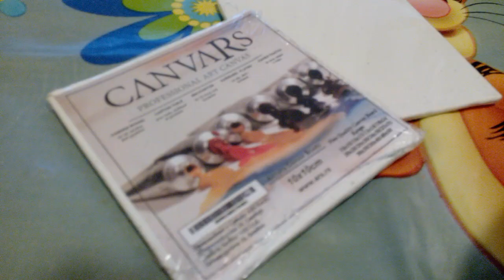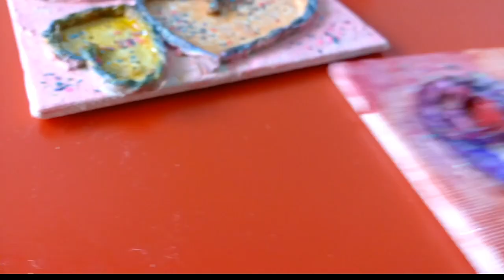Slikanje na platnu - posebna tehnika 😍(Tema - ljubav 💘), Iskra B. 4+